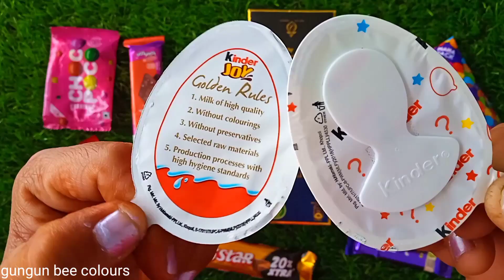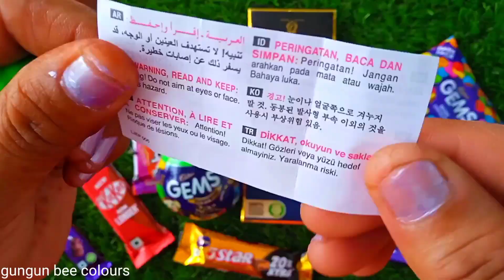Lot's of gems opening, Chocolate opening, Big Chocolates, Cadbury chocolate Gems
Hey, baby Please do not forget to subscribe to my best channel, and you will see many interesting new videos you probably gonna like my features videos  - @GunGunBeeColours Thanks For Follow Youtube Channel @GunGunBeeColours  Created For Activities Child's And Relaxing mind Follow And Subscribe For More Satisfying Video, ASMR

Lots of Chocolate, Chocolate opening, Big Chocolates, Cadbury celebration Kitkat 5 Star

You Can Find Our Video -